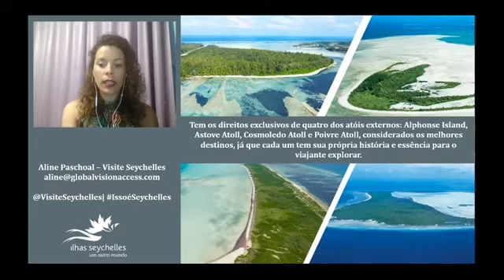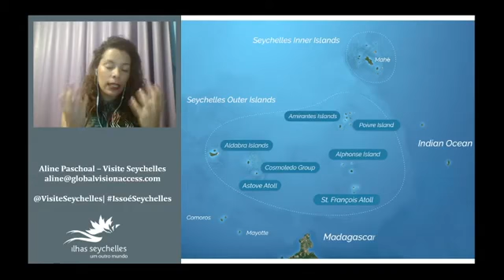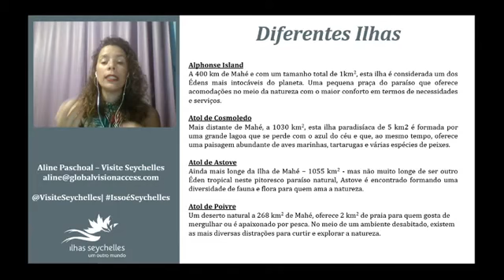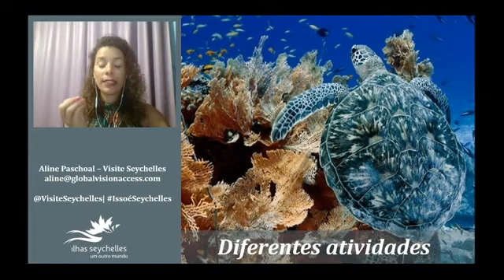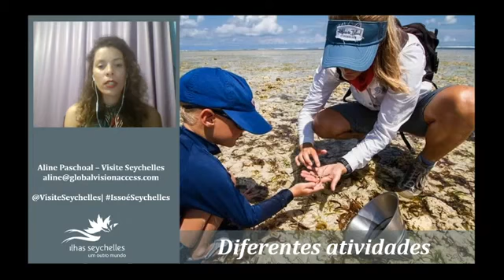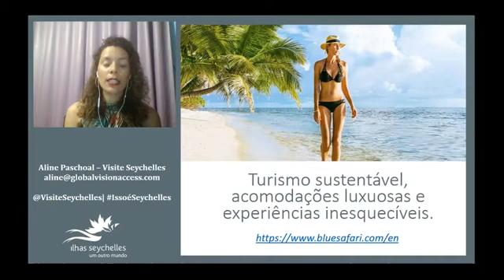Blue Safari em Seychelles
Olá, vamos aprender mais sobre Seychelles?

Hoje Aline Paschoal compartilhará informações sobre o Blue Safari.

Oferecemos apresentações completas, treinamentos, vídeos surpreendentes, relatos de viagens e muito mais a fim de facilitar o acesso à informação referente a Jordânia, Mônaco, Noruega e Seychelles. Faça seu cadastro e aproveite tudo o que o E-Learning pode te oferecer!